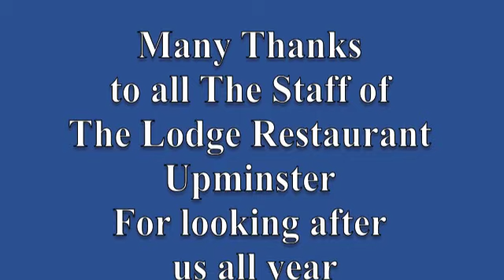Christmas Presentation Thanks to Staff of The Lodge Restaurant 15 Dec 2011 Part2 {}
Staff of The Lodge Restaurant